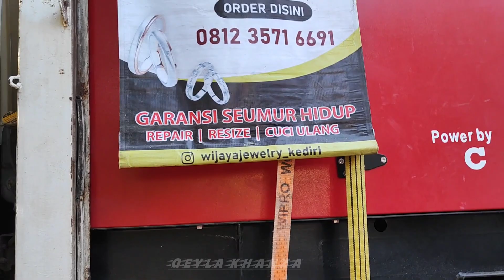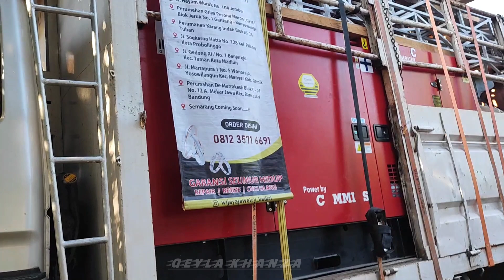NGERI...!!! "RWJ" TAMBAH AMUNISI LAGI DIPANTAU PAK OON SOUND MAN LEGEND NYA SUMBERSEWU